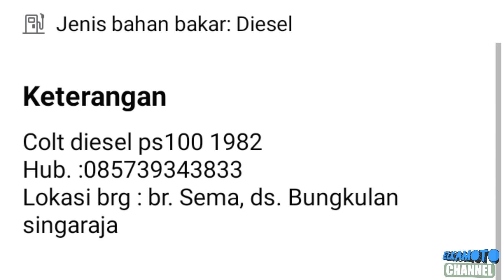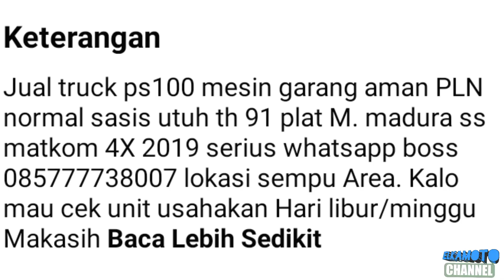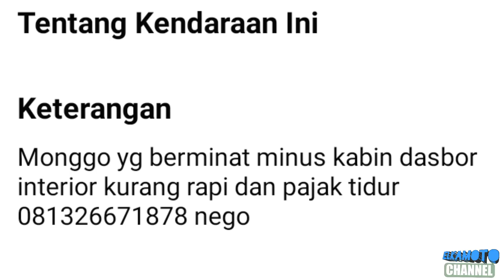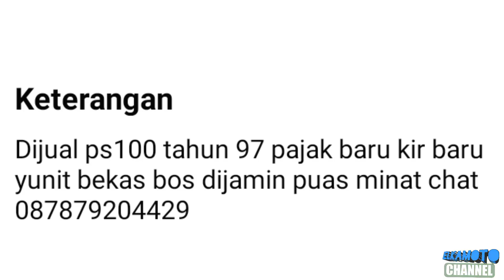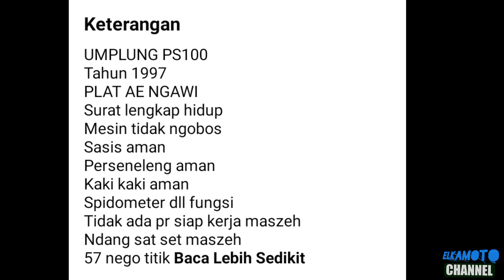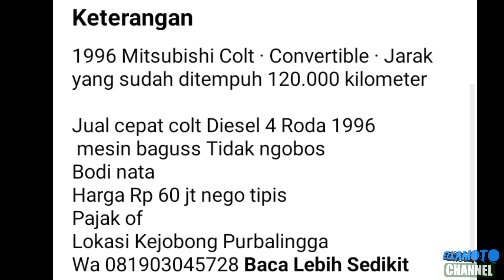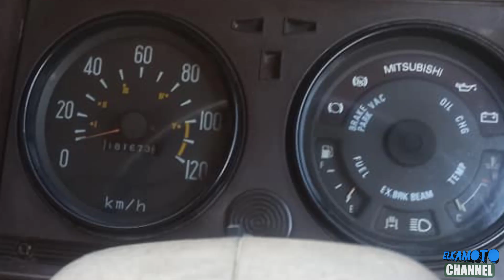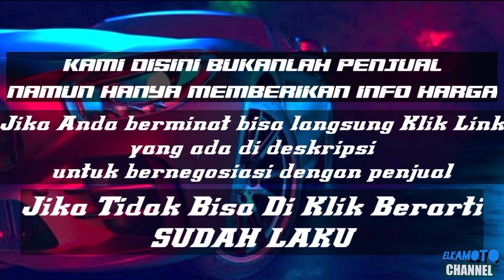HARGA TRUK UMPLUNG MITSUBISHI COLTDIESEL BEKAS || MULAI 22 JUTA || UPDATE 2022 ||| JUAL BELI TRUK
pada kesempatan kali ini kami update harga Truck Umplung Mitsubishi Coltdiesel mulai 22 Juta Rupiah.